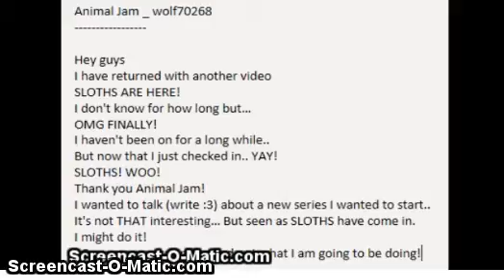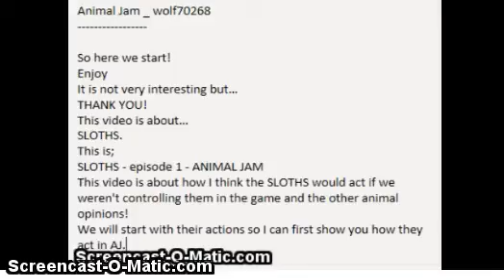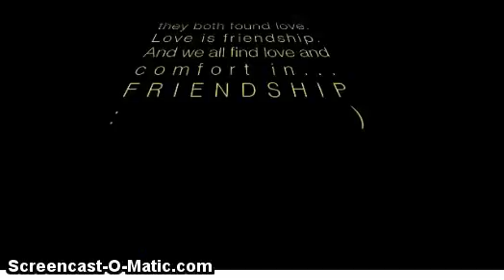SLOTHS - episode 1 - Animal Jam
This starting series, is about Animals in AJ and how I think they would act if we weren't controlling them in the game.